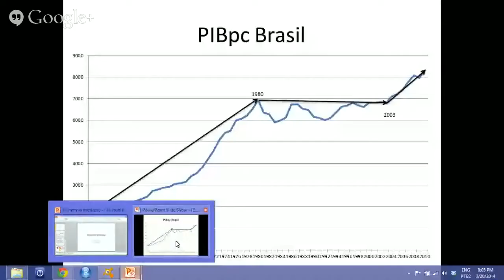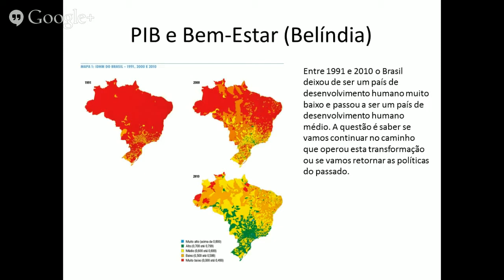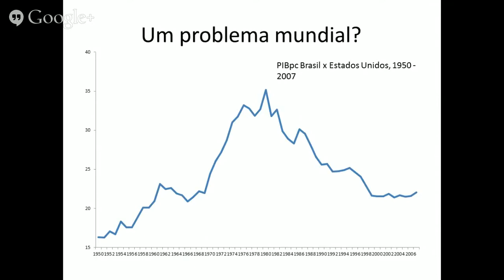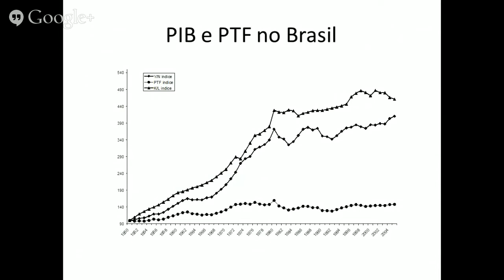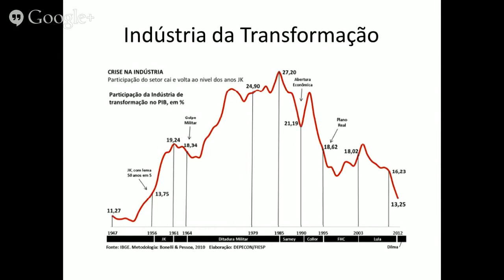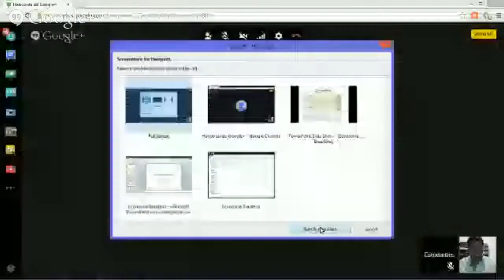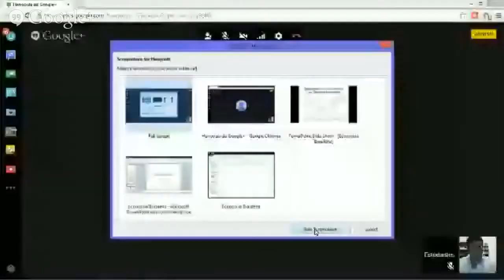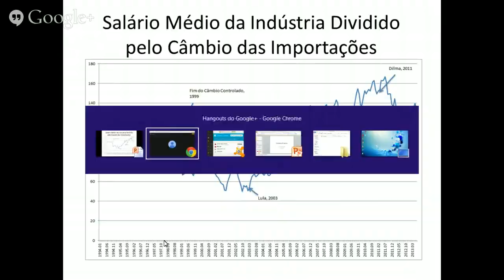Roberto Ellery Jr - Conjuntura Brasileira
Na segunda aula do Ciclo Liberdade & Sociedade contaremos com uma exposição do professor Roberto sobre a atual conjuntura econômica brasileira, mostrando o que tem sido feito nos últimos anos e o que esperar para o futuro.